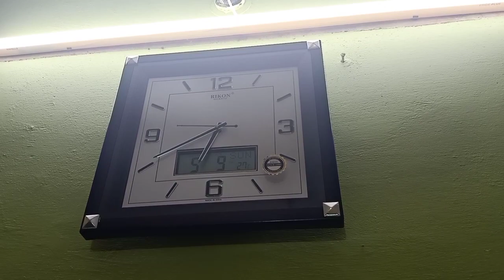Someone tried to do fraud with us from LATVIA 🤬| Huge Scam 😳